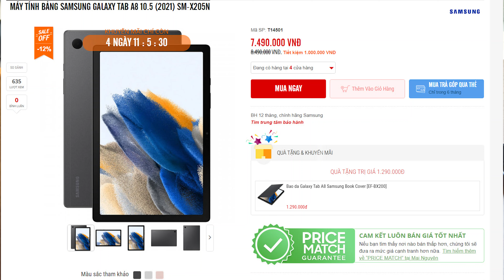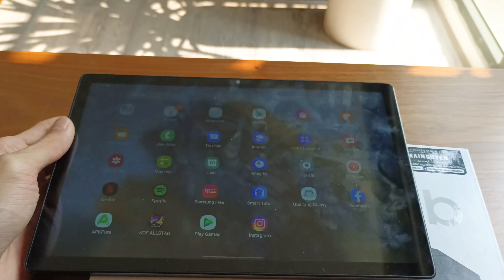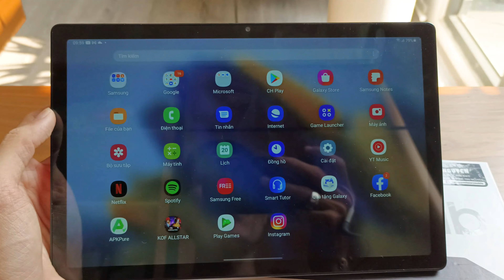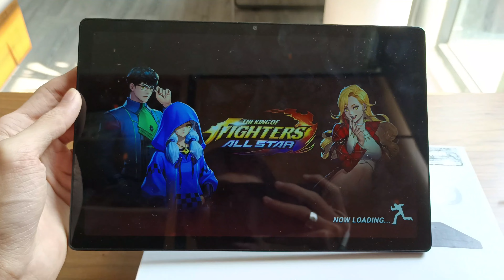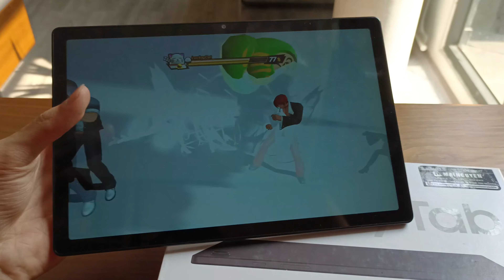Trên tay Samsung Galaxy Tab A8 (2022)